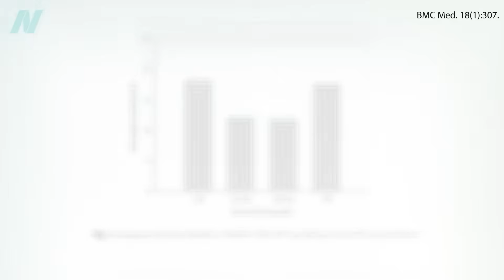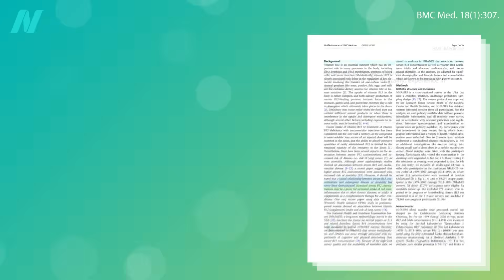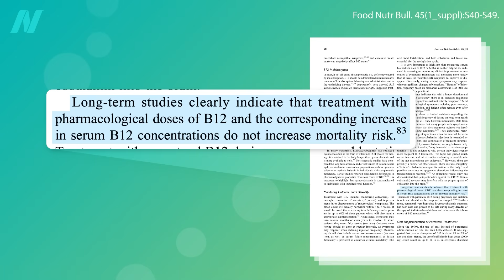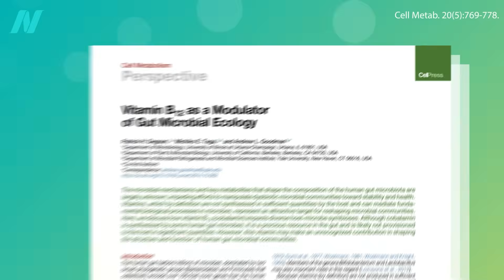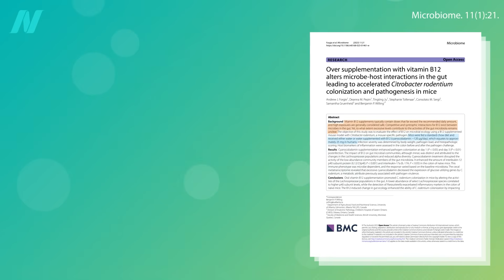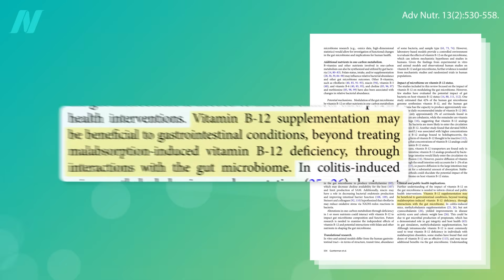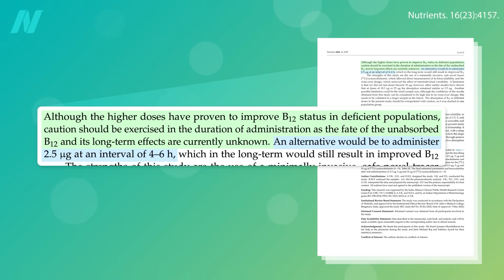Are Large Weekly Doses of Vitamin B12 Safe?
Should we be concerned about getting too much vitamin B12?

This is the last video in a five-part series on vitamin B12. If you missed any of the previous ones, check out:
• How Long Does It Take to Become Vitamin B12-Deficient and What Are the Symptoms?
• The Best Source of Vitamin B12: Supplements, Shots, or Fortified Foods?

Have a question about this video? and someone on the NutritionFacts.org team will try to answer it.

Want to get a list of links to all the scientific sources used in this video? You’ll also find a transcript and acknowledgements for the video, my blog and speaking tour schedule, and an easy way to search (by translated language even) through our videos spanning more than 2,000 health topics.